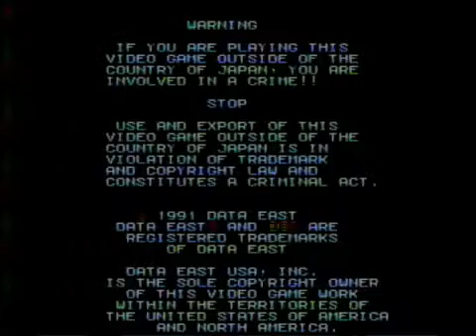2016/11/26はにーわんだ配信「ウルフファングBコース&Aコース」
2016/11/26はにーわんだ配信「ウルフファングBコース&Aコース」です。
Bコースは機体はTYPE-02天雷(EL/BS/2H)。これまたサブウェポン近接とも火力最低で厳しい、2Hは産廃評価多いですが個人的には最強です(SPコース準拠)。
Aコースは機体はTYPE-01蒼龍(HM/NS/2W)。これまでの鬱憤を晴らすかのような強機体で、汎用性の高いHMと高威力のNSで暴れまわってます･･･が、調子に乗りすぎて（というよりは2P側の不慣れが出て）ラスボスで死んでコンテニューしてます、すいませんｗ